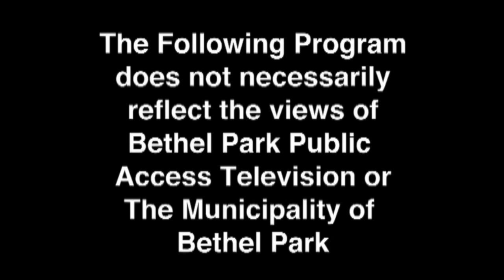The Neil Haley Show - D'Andra Simmons & the Wetzels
Neil and his co-hosts conduct celebrity interviews